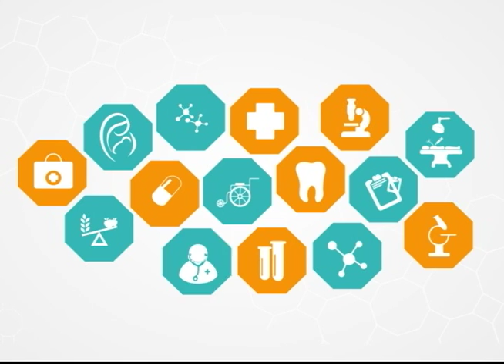¿Qué es la Psoriasis?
Acompañe al Dr. Xavier Landívar junto a sus invitados a conocer sobre la Psoriasis, mitos y verdades, consejos, prevención y más.

Invitados:
Dr. Enrique López - Dermatólogo
Ma. Alexandra Reyes de Chávez - Dermatóloga